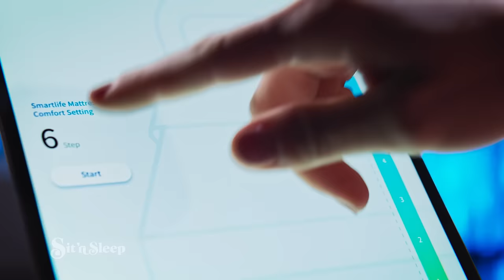SmartLife Mattress Wins Best New Product at Electronics Consumer Show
At a prestigious electronics consumer show, the winner for best new product might surprise you because it went to technology found in a mattress.

Introducing SmartLife by King Koil. Inside every SmartLife mattress is something revolutionary. Eighty patented smart cells that cradle you with personalized support, let you adjust your comfort level and even massage you to sleep.

So before you buy a Sleep Number bed, make the smart move. Try the new SmartLife mattress at Sit 'n Sleep today.